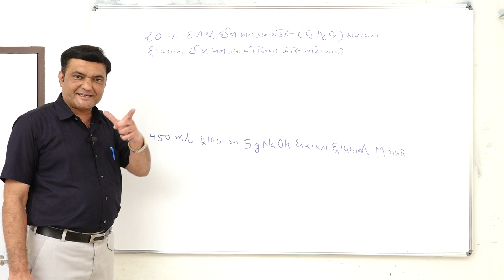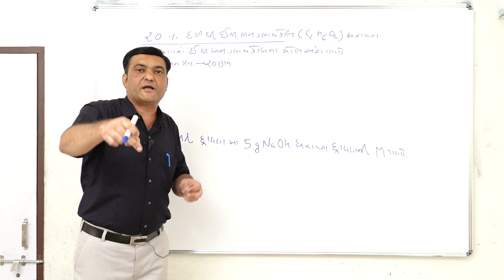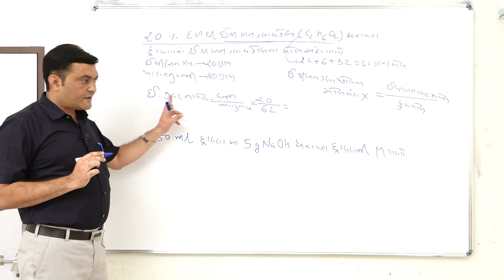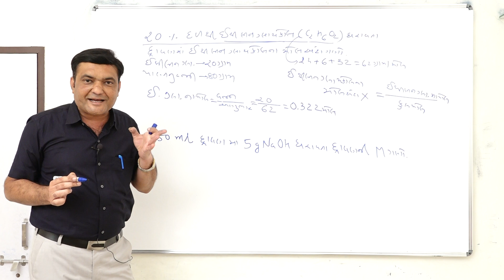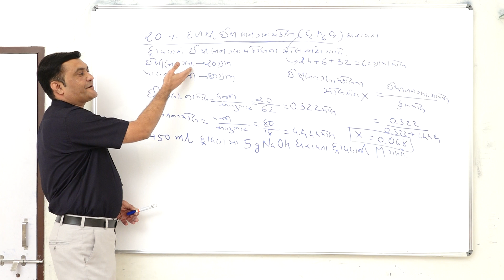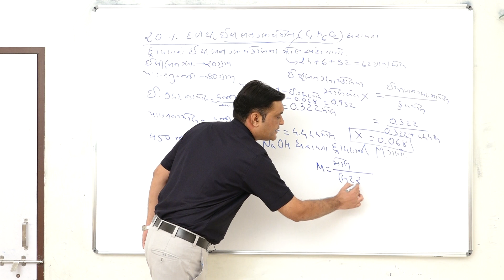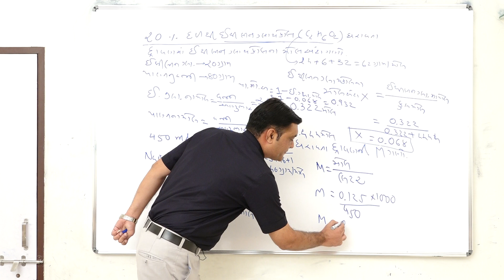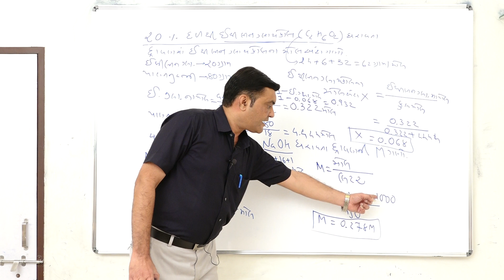solution concentration problems in gujarati by rajani sir